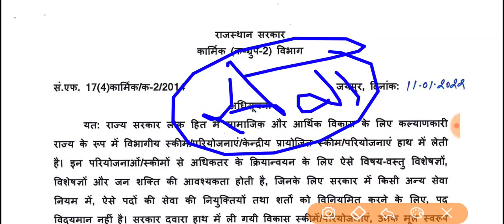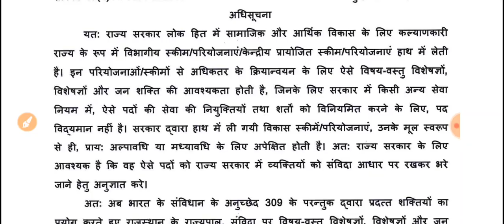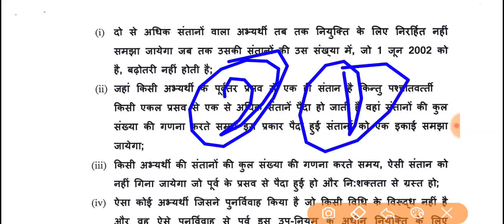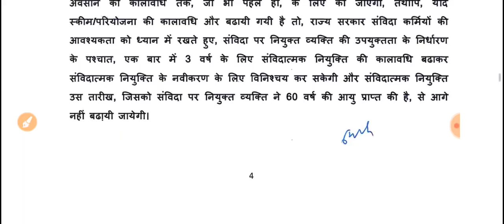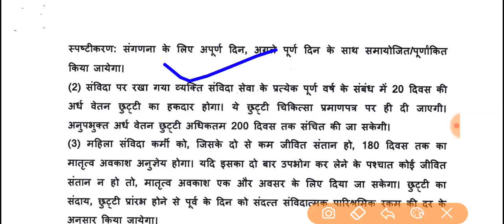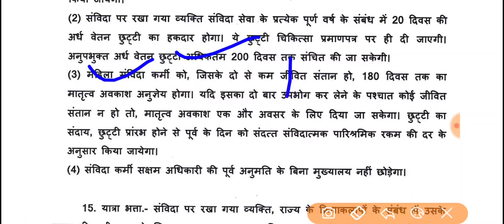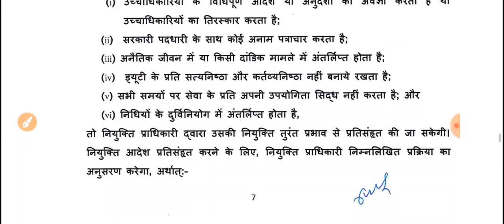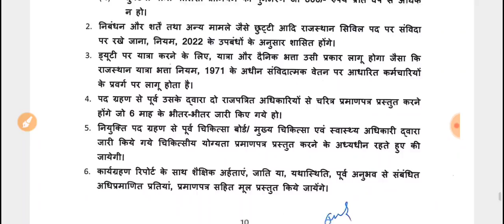Rajasthan संविदा कर्मियों के सेवा नियम जारी /अब संविदा कर्मियों के लिए सरकार के नये नियम -देंखे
राजस्थान सरकार संविदा कर्मियों के सेवा नियम जारी --नये नियम लागू

इस चैनल पर आपको राजस्थान नर्सिंग तथा पैरामेडिकल भर्ती अपडेट़ ,
Railway, Ssc,Banks,defence,dsssb,Rpsc,Rsmssb,Medical,Technical,Non Technical, Civil Jobs, Teacher Jobs, police Jobs, Current Affairs, Motivational Video..Student Protest ,movement  News,

ट्वीटर 👇 Twitter